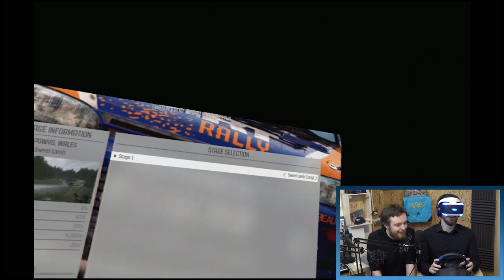Co-Op Virtual Reality Dirt Rally! - Co Driver Challenge!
2 heads are better than one right?